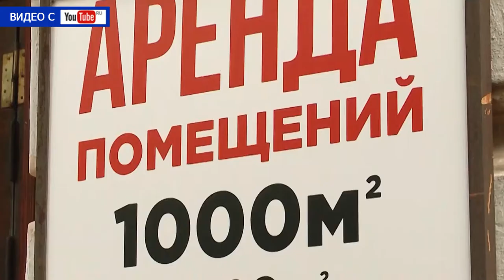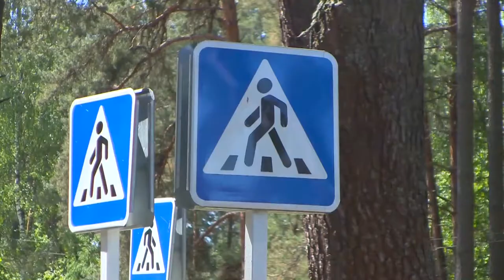Десна-ТВ: День за днём от 11.06.2018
В выпуске:
- десногорские дети раздали ленточки триколора;
- открытие детского лагеря;
- десант Соснового Бора автопробегом на Смоленской земле;
- воспитанники лагеря посоревновались в ловкости метания дротика.